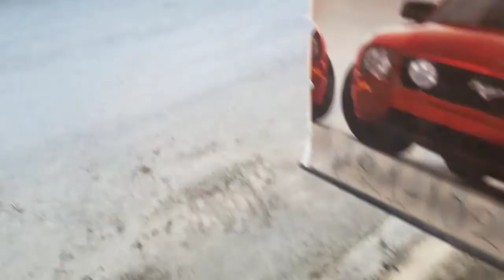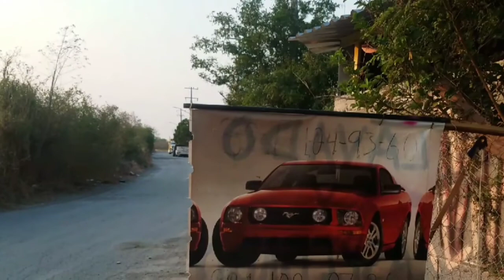COMO abrir mi propio AUTOLAVADO COSEJOS TIPS 😎 AUTO LAVADO con MENOS DE $1000mx 100%EFECTIVOS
razaaaa es una buena y muy barata invercion en este nogocio ojala puesdas intentarlo es muy rentable saludos